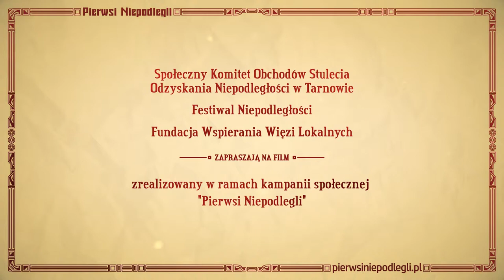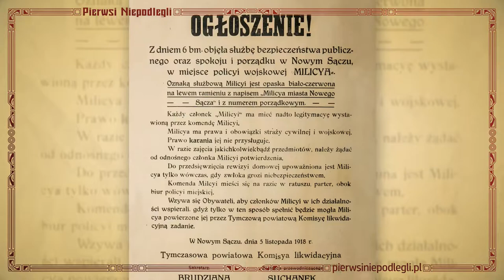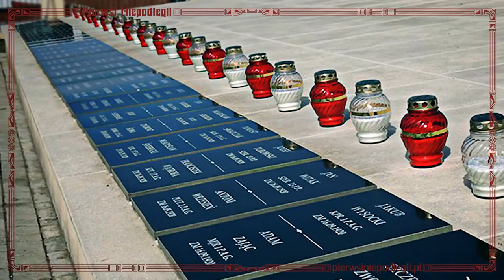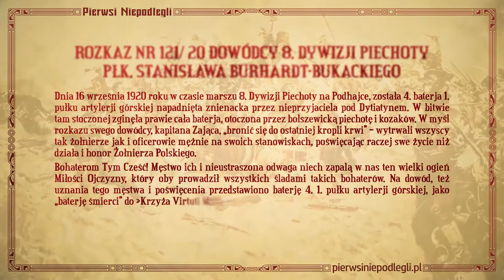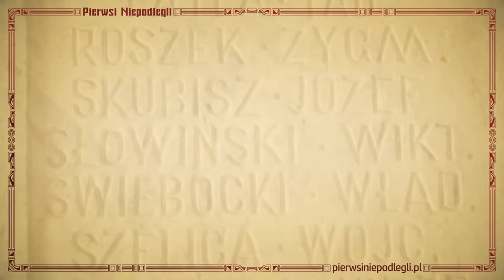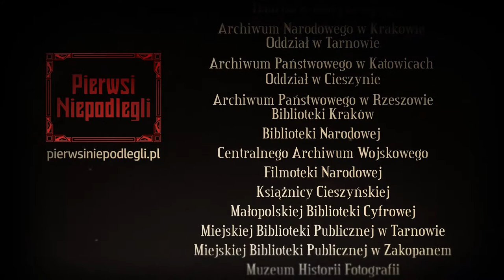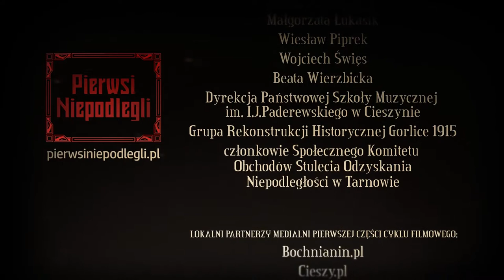WŁADYSŁAW ŚWIEBOCKI - film z cyklu "Pierwsi Niepodlegli"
Krótka impresja filmowa, poświęcona sądeczaninowi Władysławowi Świebockiemu (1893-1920), aktywnemu uczestnikowi akcji rozbrojenia zaborców w Nowym Sączu na przełomie października i listopada 1918 r., poległemu  16 września 1920 r. w bitwie pod Dytiatynem, zwanej "polskimi Termopilami".

Koncepcja cyklu, scenariusz i reżyseria filmu: Piotr Dziża